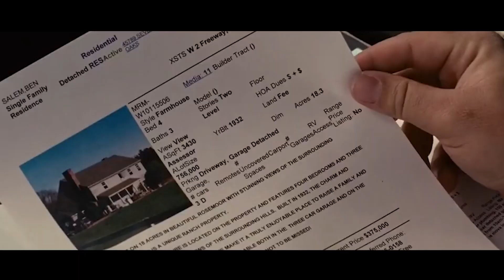Single Father Bought A Zoo In The Backyard Of House For His Children's Development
Movie name: We Bought a Zoo

Summary: Set in Southern California, a father moves his young family to the countryside to renovate and re-open a struggling zoo.

Director
Cameron Crowe
Writers
Aline Brosh McKenna,Cameron Crowe,Benjamin Mee
Stars
Matt Damon,Scarlett Johansson,Thomas Haden Church